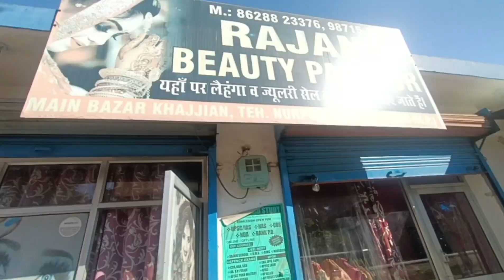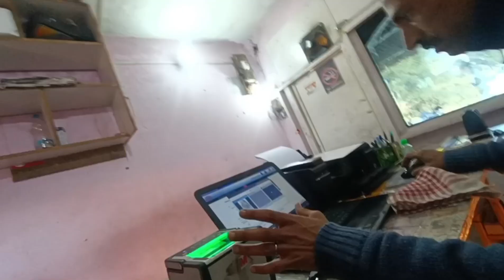Meeting my college friend after 3years